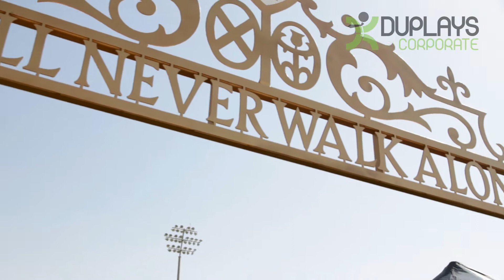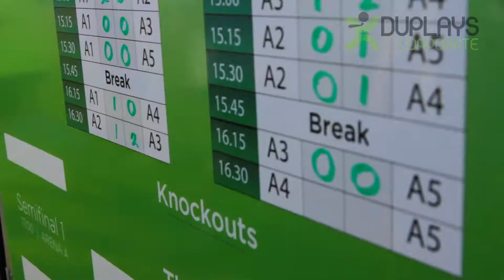Standard Chartered - Road to Anfield 2014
DUPLAYS organised the Standard Chartered - Road to Anfield 2014 Regional Tournament on March 7 at the Sevens Stadium in Dubai, UAE. Teams from Qatar,Jordan, Oman, Bahrain and the UAE all participated for the ultimate prize of playing at Anfield.